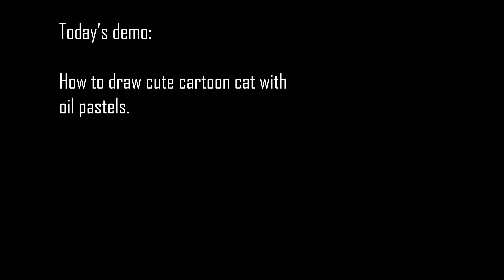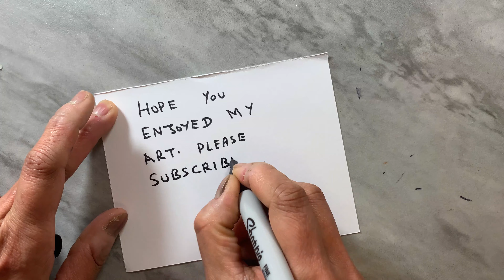Cartoon cat drawing step by step | cute cat drawing easy step by step, how to draw cartoon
Lets paint Easy Cartoon cat drawing step by step . This art painting demo cute cat drawing easy step by step, how to draw cartoon is a relaxing art tutorial. I hope you love how to draw easy stuff but cool step by step